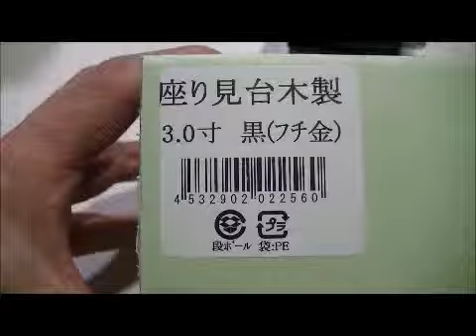木製 座り見台 黒フチ金 ３．０